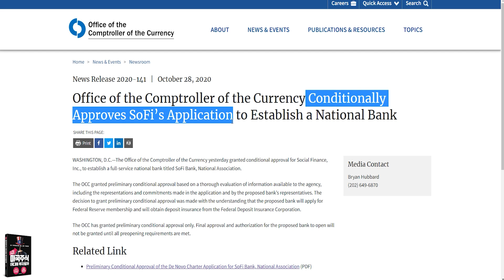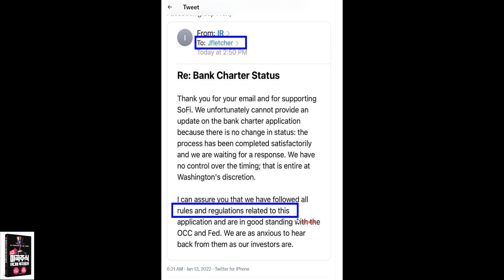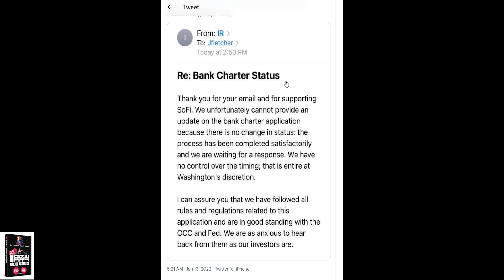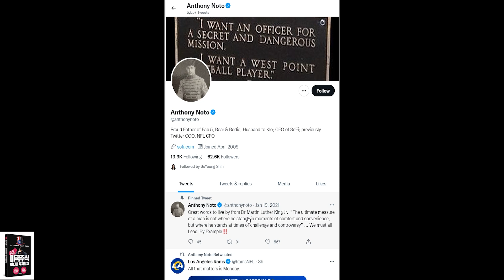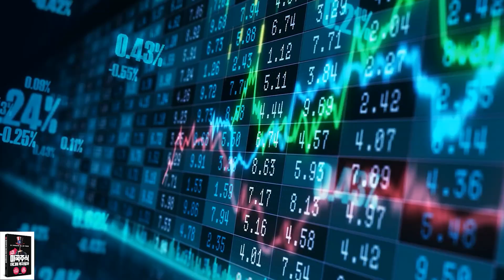소파이(SOFI) 은행승인은 문제없다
안녕하세요 여러분과 직접 소통하며 미국주식 투자를 공부하는 스터디에서 신규 모집을 시작했습니다. 소수정예로 밀도있는 투자 공부를 진행하기 위해 신규로 30분만 모집하고 있는데요, 경제금융도서 BEST2권과 스터디지원금도 함께 준비했으니, 관심있으신 분들은 아래 링크에서 확인해주세요!